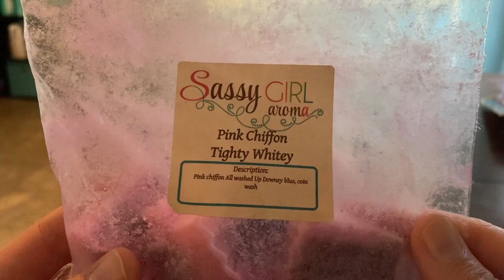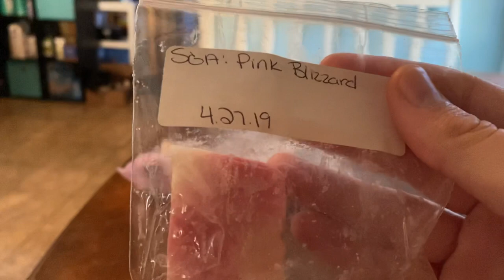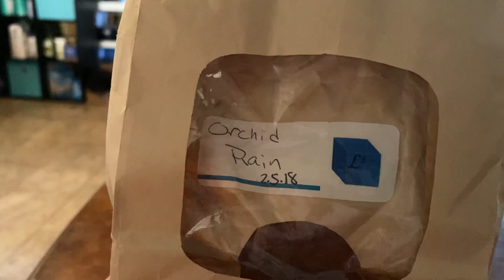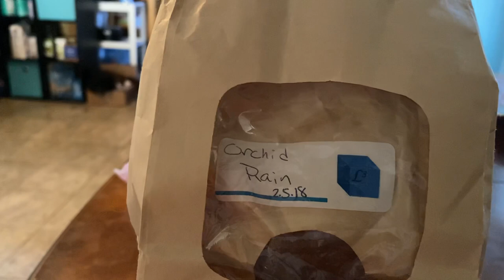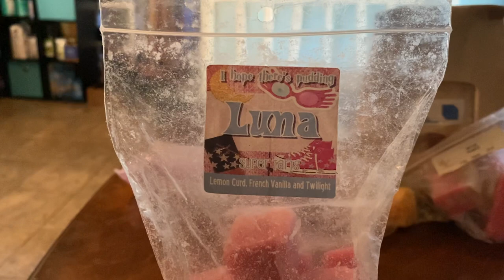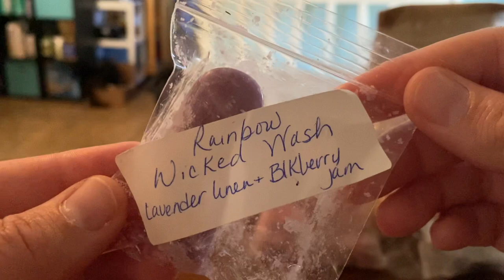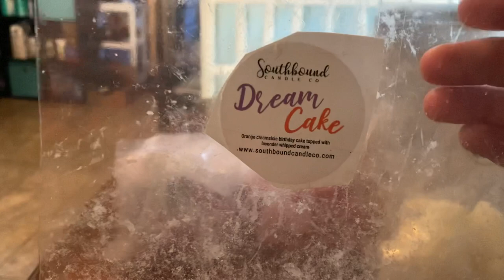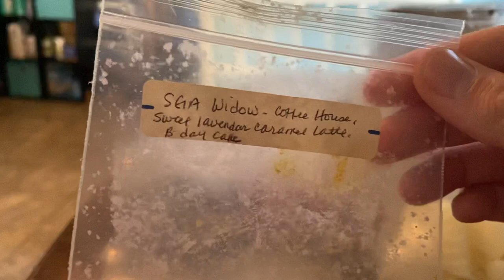WHAT I MELTED NOVEMBER 14-20 2020